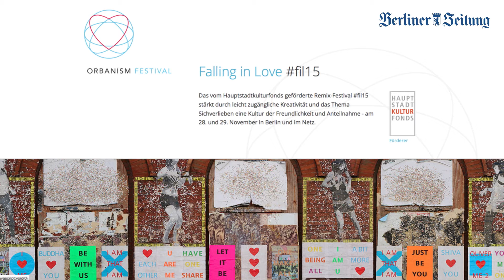Orbanism Festival - Interview mit dem Gründer Leander Wattig // XEN.ON TV // MIZ Babelsberg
Am 28. und 29. November findet das Orbanism Festival "Falling in Love" statt, das Berlin als internationale Hauptstadt der Kreativität zeigen soll. Wir haben mit dem Gründer Leander Wattig über das Festival und die Liebe gesprochen.

XEN.ON TV produziert in Kooperation mit der Berliner Zeitung Videobeiträge für die Onlineplattform

XEN.ON TV ist das Ausbildungsfernsehen des MIZ-Babelsberg.